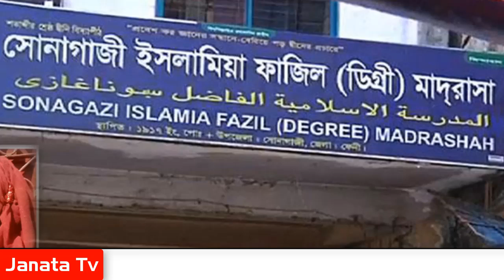নুসরাত হত্যাকারীর সাথে আ’লীগ নেতার ফোনালাপ ফাঁস -স্বরাষ্ট্রমন্ত্রীর হুঁশিয়ারি! মাদ্রাসার কমিটি বাতিল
নুসরাত হত্যাকারীর সাথে আ’লীগ নেতার ফোনালাপ ফাঁস

♥️♥️ Welcome to the (Janata Tv - জনতা টিভি) YouTube channel. ♥️♥️

🔊 আমাদের "Janata TV-জনতা টিভি" চ্যানেল থেকে প্রচারিত সকল সংবাদ/ভিডিও গুলো দেশের স্বনামধন্য বিভিন্ন অনলাইন নিউজ পোর্টাল , গুগল,উইকিপিডিয়া ও অন্যান্য অনলাইন সোর্স থেকে সংগ্রহ করে থাকি। আমরা আমাদের সাধ্যমত আন্তরিকতার সাথে সর্বোচ্চভাবে চেষ্টা করি সঠিক ও নির্ভুল সংবাদগুলো আপনাদের কাছে পৌঁছে দিতে।
আমাদের চ্যানেল থেকে প্রচারিত সকল সংবাদের অরজিনাল সোর্স বা লিঙ্ক আমরা প্রতিটি ভিডিও ডিস্ক্রিপশনে দিয়ে দেই। তাই এসব নিউজের সাথে সরাসরি আমাদের চ্যানেলের কোন সংশ্লিষটতা নেই। তারপর ও কোন সংবাদের সত্যতা নিয়ে আপনাদের কোন প্রশ্ন থাকলে কমেন্ট সেকশনে জানাবেন। আর পুরাতন অনেক ভিডিওতে ভিডিও কনটেন্ট এর সোর্স উল্লেখ নেই। কিন্তু ভিডিওর সত্যতা বা সোর্স আপনাদের যদি কারো প্রয়োজন হয় এক্ষেত্রে অবশ্যই সেই ভিডিওতে কমেন্ট করে জানাবেন আমরা চেষ্টা করবো আপনার কাঙ্ক্ষিত ভিডিওর সোর্স দেয়ার জন্য।

🔊 কোন বিশেষ ধর্ম/গোত্র/দল কে হেয় প্রতিপন্ন করা বা ব্যথিত করা আমাদের উদ্দেশ্য নয়। তাই এই চ্যানেলে প্রচারিত যে কোনো সংবাদ/ভিডিও নিয়ে কারো বিশেষ কোনো অভিযোগ/পরামর্শ/নির্দেশনা থাকলে আমাদের মেইল/ফেসবুক পেজে ম্যাসেজ করে জানাবেন।আমাদের সাথে থাকার জন্য ধন্যবাদ

♥️♥️♥️ Thanks ♥️♥️♥️
Janata Tv - জনতা টিভি